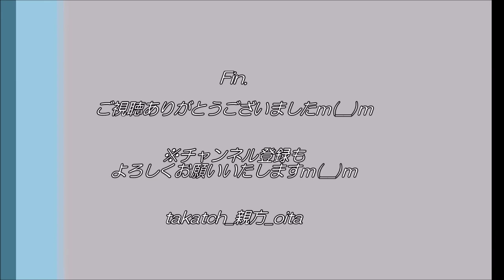DEEN「もみの木の下で」 By 大分のtakatch親方 20200319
2020年3月　仕事帰りに急きょの弾丸カラオケ！（笑）

☆「もみの木の下で」（DEEN)
2002年リリースのアルバム「pray」収録曲。
子どもの頃を思い出し、ほのぼのノスタルジーソング♪
どことなく、ビールのCMに合いそうな気がする曲という印象（笑）
私の鼻にかかったねちっこい歌い方で恐縮ですが、DEEN池森さんはほのぼの歌い上げております☆